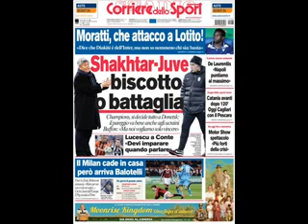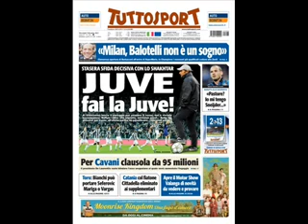SHAKHTAR D. - JUVENTUS